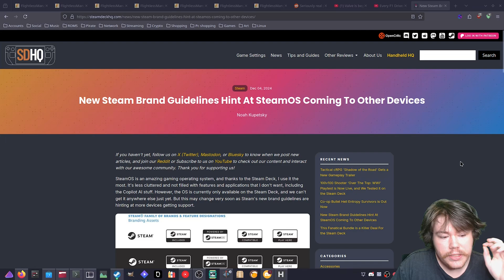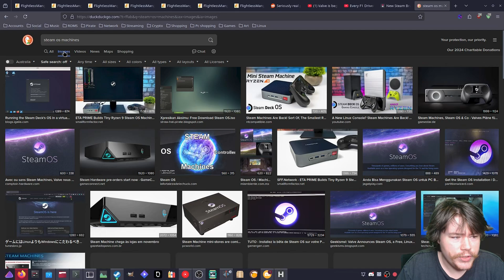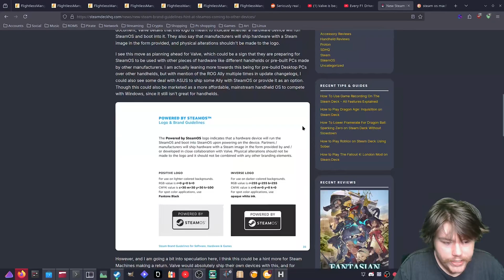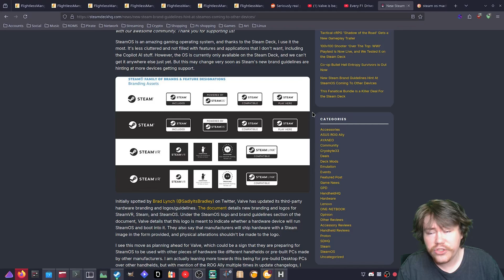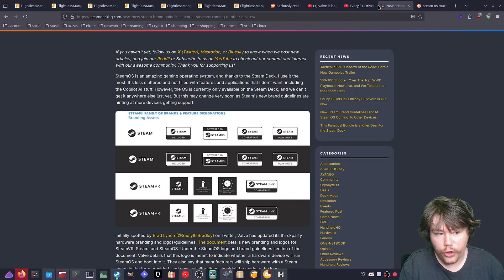STEAM OS MACHINES ARE RETURNING!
MY MEMBERS THANK YOU!

LINKS OR COMMANDS FROM TODAY'S VIDEO!

0:00 - Intro
00:11 - THE LEAK
00:35 - STEAMOS
01:10 - STEAMOS MACHINES
02:08 - THE FUTURE
03:48 - STEAMVR
04:13 - STEAMCONTROLLER
04:24 - CONCLUSION
04:39 - OUTRO